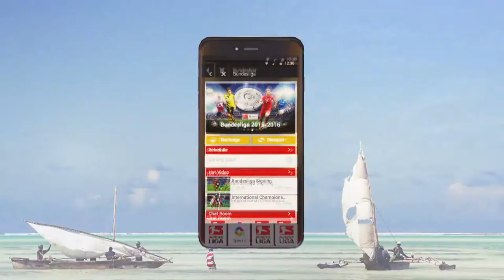StarTimes App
Get the StarTimes App & enjoy .
ICC will be available Live & Free on StarTimes App. Get the App on Google Play